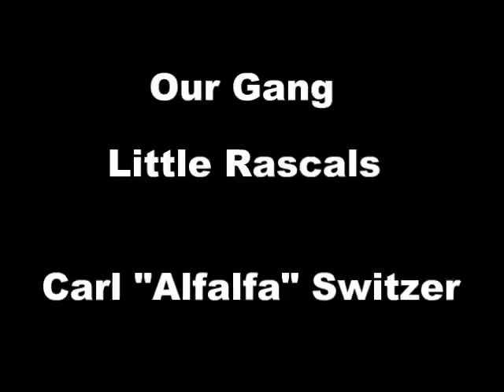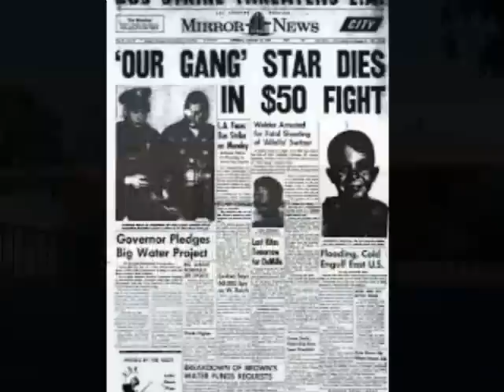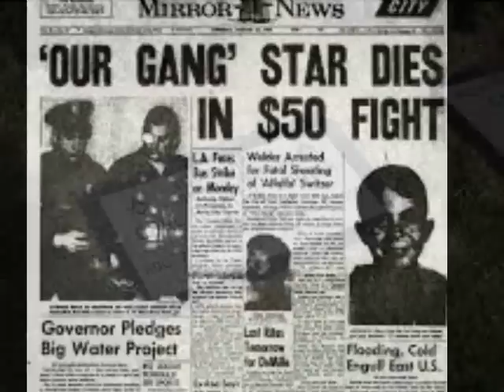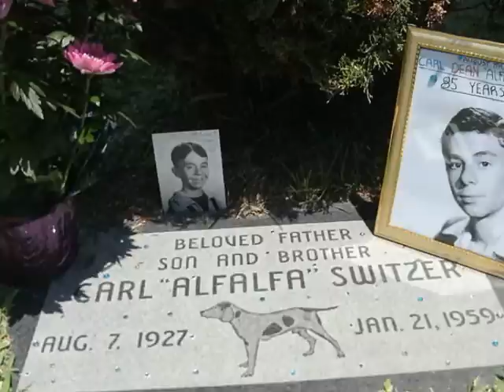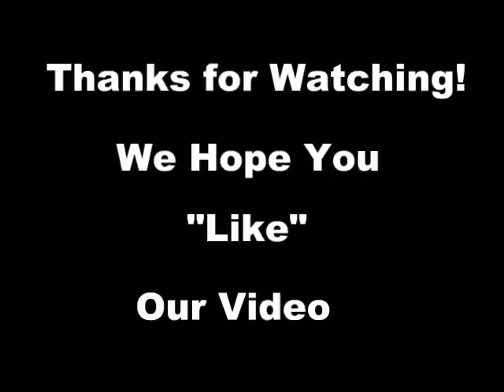Little Rascals Carl "Alfalfa" Switzer: (Jerry Skinner Documentary)